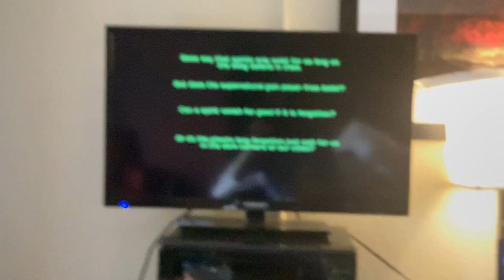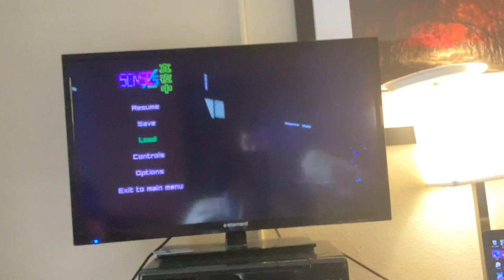SENSEs: Midnight Gameplay